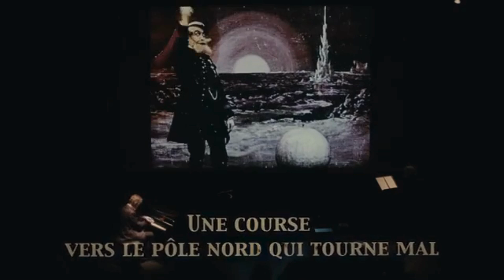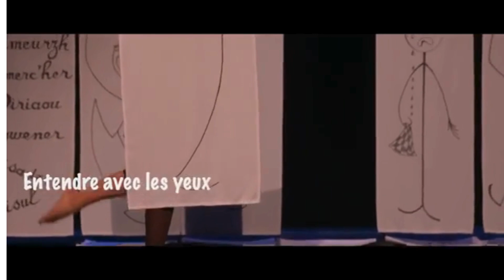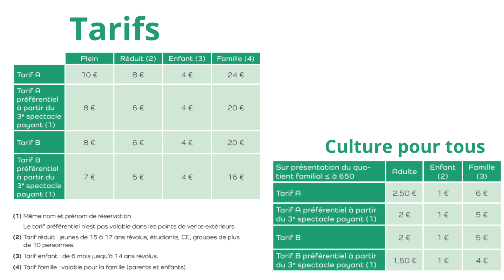TEASER Saison culturelle 2024-2025 / Ville de Savenay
Découvrez ici quelques images de la programmation culturelle 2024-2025 de la ville de Savenay.